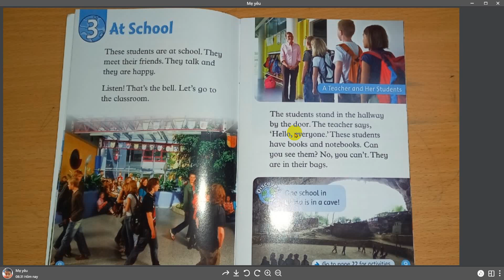oford read and discover level 1''at school''.